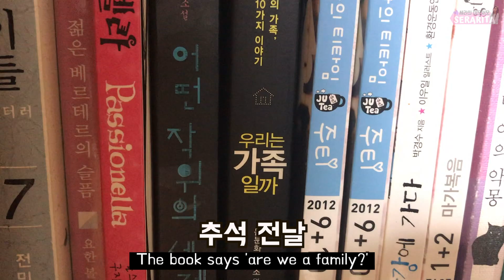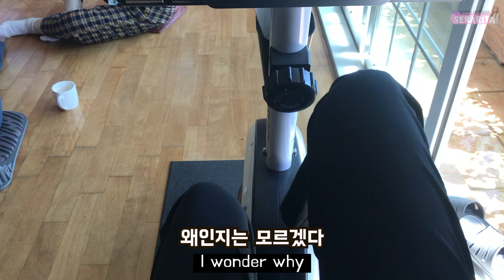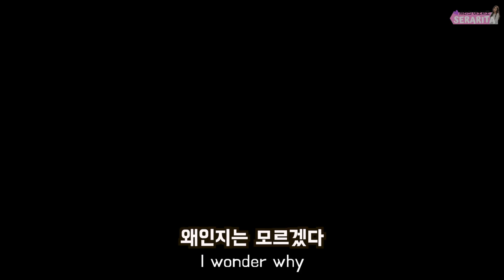[VLOG] 세라의 추석 Korean Thanksgiving with my family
명절 잘 보내셨는지요?
더 사랑하며 살아요
중간중간 글리치가 있는데 이건 제가 아직 미숙해서 ...
이해해주십쇼옹
다음 명절에는 더욱 선뜻한 모습으로!
Hope your thanksgiving day will be as great as mine!